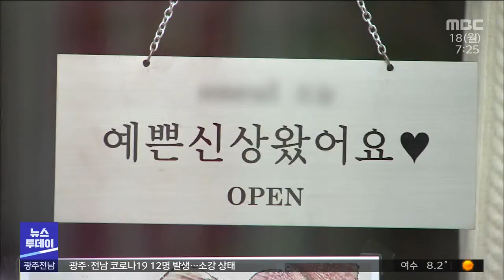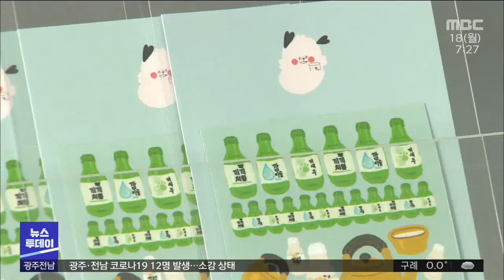창업으로 돌아온 청년... 마을 살릴까? (뉴스투데이 2021.10.18 광주MBC)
(앵커)

청년 창업 등으로 지역에 활기를 불어넣는
'청년마을'이 주목받고 있습니다.

청년 창업이 성공한다면
걱정할 게 없지만, 현실은 그렇지 않기도 합니다.

양정은기자가 취재했습니다.

(기자)

2년 전 문을 연 목포 원도심의 한 청년 창업 거리.

보증금과 임대료 등 청년 한명당 2천 5백만원의
창업 비용을 지원해줬습니다.

당시 청년 10명이 창업에 뛰어 들었지만
실제론 대부분 가게들이 휴업 상태이거나
이렇게 문을 열지 않고 있습니다.

* 주변 상인
"이 사람들이 일주일에 한 두번씩은 나와서 문을 오픈을 해요.
1년도 다들 못하고 자빠져 버린 사람들이 꽉 찼어요.
우리도 상당히 기대를 많이 걸었거든요?
이 주변 상가의 활성화도 보탬이 되겠구나 했는데 그런게 없어요."

수도권의 청년들을 중심으로 둥지를 튼
인근의 또다른 '청년마을'.

일주일에서 한달 씩 미리 머물면서 가능성을
타진한 뒤 공동 공간을 마련해
공방과 행사 기획 등 창업에 도전했습니다.

4년 째 30여 명이 머물만큼 안정 궤도에 올랐습니다.

* 홍동우 대표 / 목포 괜찮아마을
"초창기에 청년들이 괜찮아 질 수 있는
품을 제공해야되고 그게 빈 집이 될 수도 있고
그리고 사업 공간이 될 수도 있고요
그리고 기본 소득이 될 수도 있고요.
그런 부분을 여유 있고 넉넉하게
기다려 줄 수 있어야..."

청년이 직접 주도하는 괜찮아 마을의 성공 사례는
지난 2019년부터 행정안전부 정책에 반영됐고,
올해만 전국 12곳의 청년마을이 선정됐습니다.

청년마을 사업의 핵심은 지원금과 컨설턴트 교육,
시설 개선.

지원 기간이 1년 뿐이어서 짧은 기간 안에
자생능력을 갖춰야하는 부담이 있습니다.

* 이찬슬 대표 / 신안군 청년마을 1년차
"다른 지역 같은 경우는 군에서 보유한
창업 공간이나 주거 공간이나
기반시설이라도 있는데, 섬에는 정말 없어요.
돈도 돈이고 인력도 인력이고 운영비나
이런 부분들이 후속지원이 있었으면
좋겠다는 생각은.."

또한 중앙부처와 시도,기초단체 등
제각각인 사업들과 겹쳐 혼란을
부추기는 것도 문제입니다.

지속 가능한 맞춤형 정책 개발,
흩어진 사업들의 연계 등 청년들의
성공적인 안착을 위한 꼼꼼한 손질이

MBC 뉴스 양정은입니다.